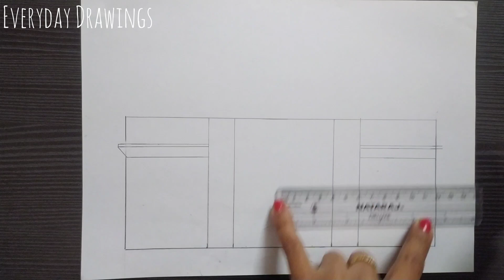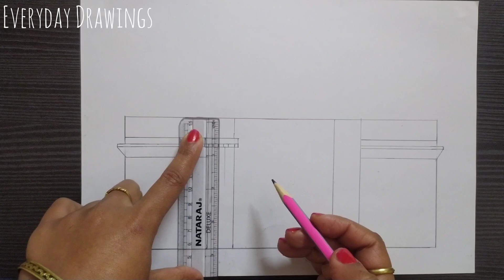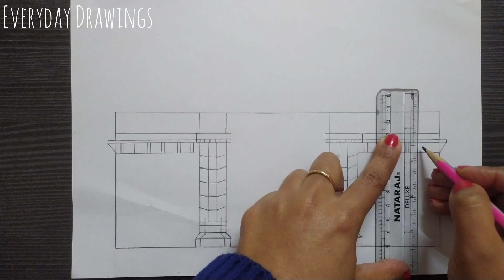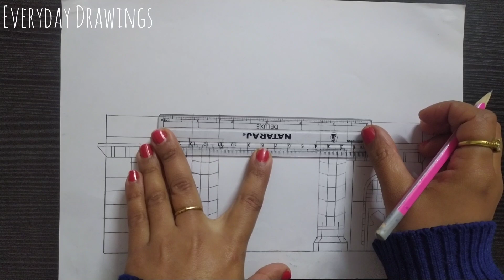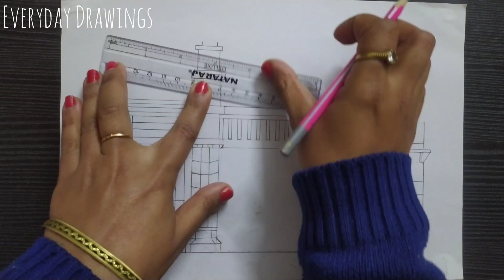Gateway of India drawing / How to draw Gateway of India easy step by step / Republic Day drawing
Welcome to♥️ EVERYDAY DRAWINGS♥️

Our channel is about lots of topics like - Models,
Drawings, Crafts, Procreate Drawings, MsPaint

Check 100+ videos !

Bombay gateway drawing
Mumbai famous monuments drawing